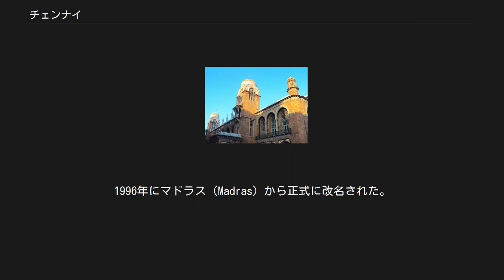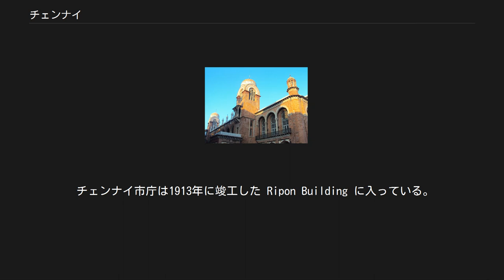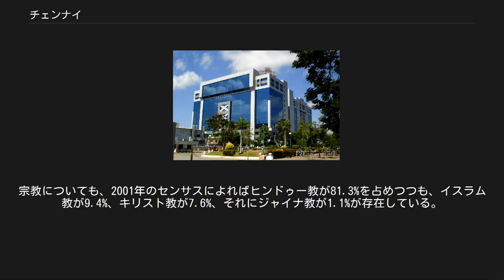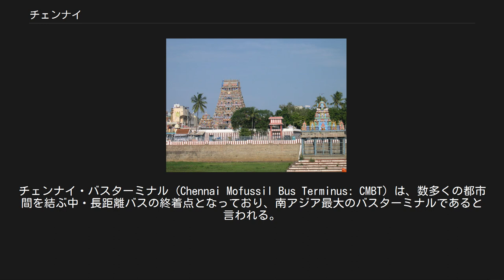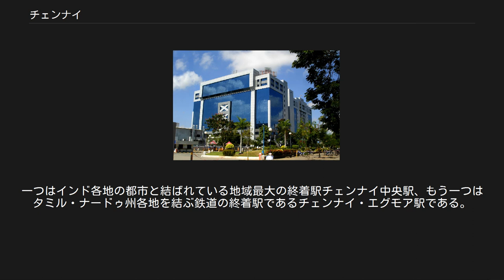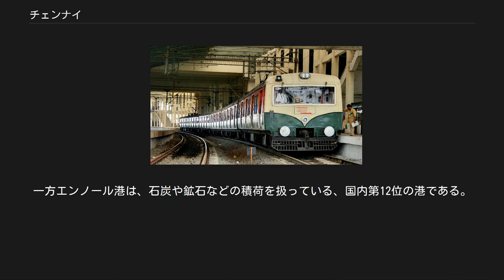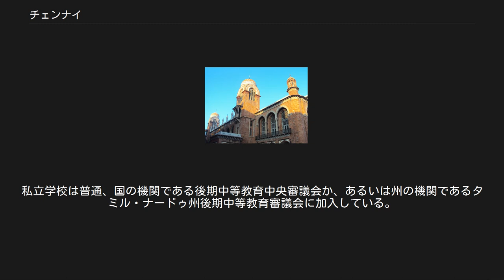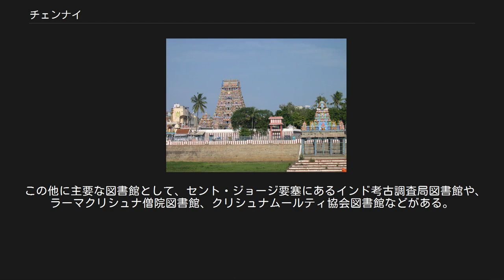チェンナイ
タミル・ナードゥ
チェンナイ（タミル語: சென்னை、英語: Chennai）は、南インドの東側コロマンデル海岸沿いの、ベンガル湾に面するタミル・ナードゥ州の州都。
インド有数の世界都市であり、人口は468万人。
2011年の都市圏人口は867万人であり、同国第4位である。
1996年にマドラス（Madras）から正式に改名された。
 「南インドの玄関口」「南アジアのデトロイト」「インドの健康首都」「インド銀行業の首都」の異名を持つ。
自動車産業、情報技術産業、ビジネス・プロセス・アウトソーシング業が盛んである。
 マイラーップルにあるカパーリーシュヴァラル寺院は、パッラヴァ朝の王により7世紀に建立された。
 チェンナイ周辺は、1世紀頃から都市として存在し、パッラヴァ朝、チョーラ朝、パーンディヤ朝、ヴィジャヤナガル王国などの諸王朝に治められていた。
特にマイラポール（マイラーップル）周辺は、パッラヴァ朝の主要な港として重要な位置にあった。
 1522年ポルトガルがこの地の近くに要塞を建設し、この地に到って活動し死去したと伝説されるキリスト教のイエスの使徒の一人聖トマスに因んで、サン・トメ要塞と名付けた。
この伝承からコロマンデル地方は歴史的にはサントメとも称した。
 この地はもともとチェンナイとは呼ばれておらず、その名は16世紀のある英雄の名前に由来する。
1565年以降、ヴィジャヤナガル王国がターリコータの戦いでムスリム5王国に大敗したのち、隣接するビジャープル王国、ゴールコンダ王国の侵入が頻発していた。
チェンナイ近くシュリーカーラハスティの領主ダーマルラ・チェンナッパ・ナーヤカは衰退するヴィジャヤナガル王国のために、ビジャープル王国とゴールコンタ王国の侵入軍と日々戦っていた。
 そんな中、1580年、ゴールコンダ王イブラーヒーム・クリー・クトゥブ・シャーが大軍をヴィジャヤナガル王国に派遣してきた。
ダーマルラ・チェンナッパ・ナーヤカはこの一大侵攻を食い止めるため、ゴールコンダの大軍と奮戦し、自らの命と引き換えに撃退して王国を守ったのだった。
 後を継いだ息子のダーマルラ・ヴェンカタ・ナーヤカは王国の忠臣だった父の死を悼んで、父の名の一部「チェンナッパ」をとって、この地を「チェンナッパッタナム （Chennapattanam）」と名付けたのだった。
それがこの都市の名の由来で、のちに「チェンナイ」とよばれるようになるのである。
 1639年8月22日、イギリス東インド会社がダーマルラ・ヴェンカタ・ナーヤカからその中間の土地を取得し、1640年にセント・ジョージ要塞を建設し、チェンナイから「マドラス」と改名した。
そして、この要塞を中心に、徐々に市街地が広がっていくことになった。
 18世紀のセント・ジョージ要塞 1746年、モーリシャスの総督であったフランスの将軍ラ・ブルドネが侵攻し、セント・ジョージ要塞とマドラス市街および周辺村落を占領したが、1748年オーストリア継承戦争の結果結ばれたアーヘン和約に基づき、1749年イギリスはマドラスの支配を回復した。
 この経験によってイギリスは、セント・ジョージ要塞の規模を拡張し、更なるフランスの侵攻およびマイソール王国支配者ハイダル・アリーの侵攻に備えた。
 この要塞を拠点として、18世紀末までにイギリスは現在のタミル・ナードゥ州、アーンドラ・プラデーシュ州、カルナータカ州にあたる地域に勢力を拡大し、マドラス管区を設置してマドラスをその首府とした。
 イギリス支配の下でマドラスは、マドラス管区の中枢として、また海軍基地として発展した。
19世紀後半の鉄道敷設に伴い、ボンベイ（現在のムンバイ）やカルカッタ（現在のコルカタ）などのインドの他の重要都市や内陸の諸地域と連結した。
第一次世界大戦中には、石油貯蔵庫がドイツの軽巡洋艦エムデンによって砲撃され、中央同盟国によって攻撃されたインドにおける唯一の都市となった。
 1947年の独立後、マドラスはマドラス州の州都となり、1965年から1967年には、インド全土のヒンディー語公用語化に反対する拠点となる。
1968年にマドラス州はタミル・ナードゥ州となり、マドラスはその州都としてとどまる。
 スリランカ内戦に伴い、マドラスでは時折政治的な暴力事件が発生する。
1984年にタミル・イーラム解放のトラによって空港に仕掛けられた爆弾により33人が殺害された事件を始め、1991年にはイーラム革命的解放人民戦線のメンバー13人...